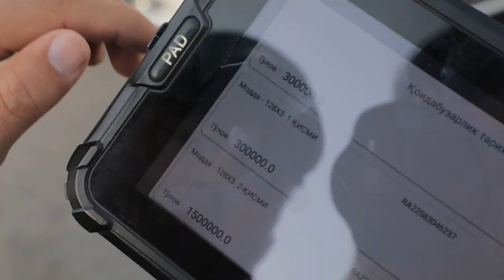Gulistonda boʻlib oʻtgan reyd tasvirlari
Reyd davomida bir qancha qoidabuzarliklar boʻyicha tegishli chora koʻrildi.